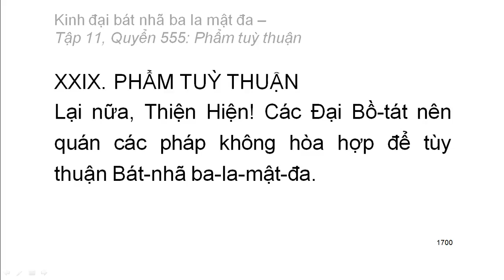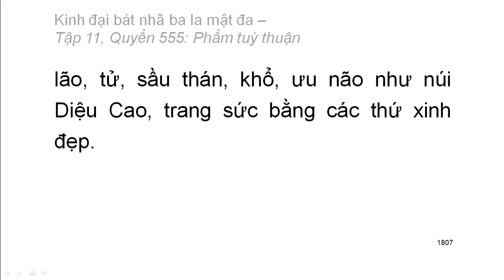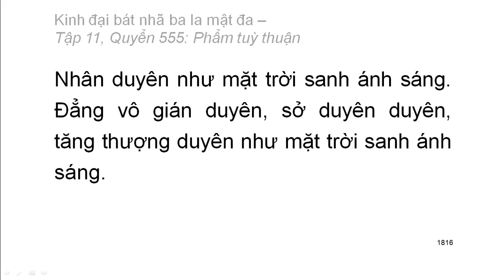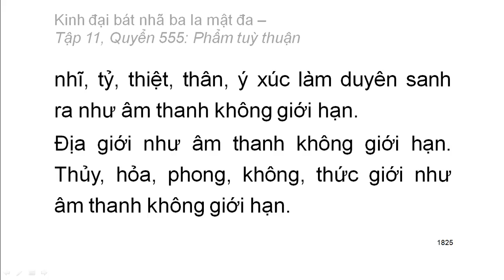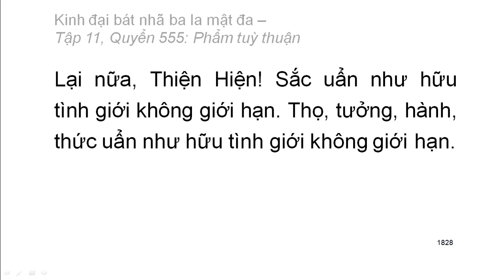Quyển .../600: Kinh đại bát nhã ba la mật đa (tiếp)